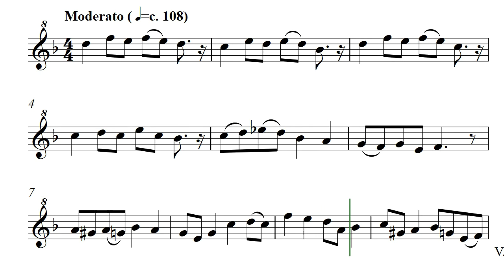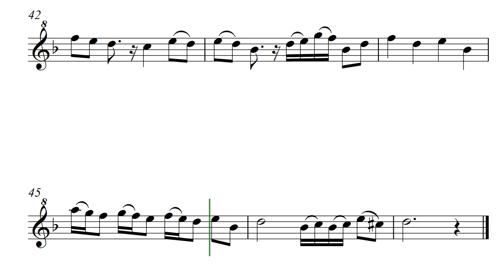Glidanya (Opus 744) Soprano Recorder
Released in July 2022 to music subscription members and later to the Facebook group, Recorder Players. The title is not intentionally from any language and is intended to be sound-linked to the gliding dance represented in the music. Glidanya by Daniel Hay is not yet available in sheet music catalogs because it was one of the twice-monthly pieces provided to subscribers. When there is enough demand it will be released and this description updated.

The flowing score was created for the composer by  @GonzaloOrtizDelgado.

Shared this with Ralph and Deborah